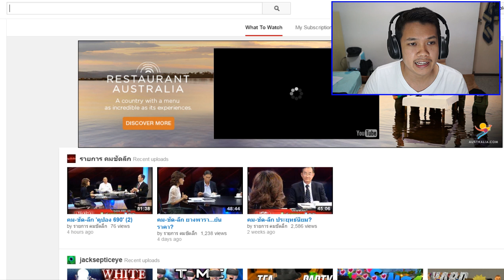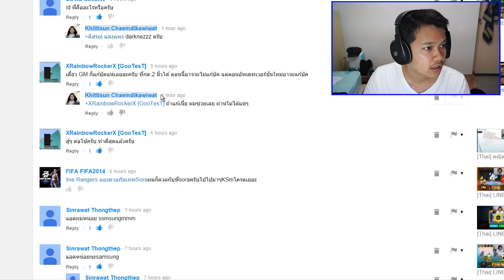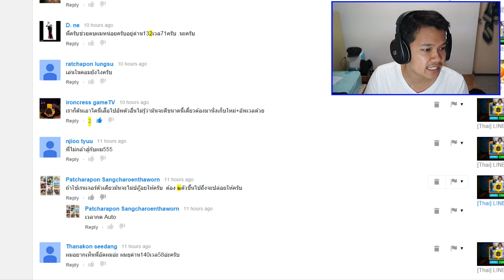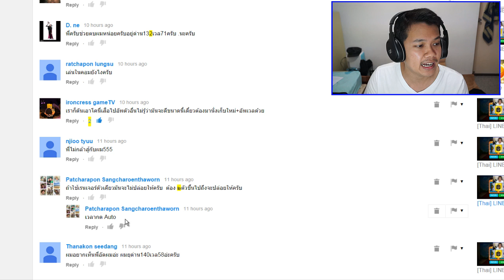[Thai] LINE RANGER 124 - กับดักโคนี่เสือ Auto(matic)